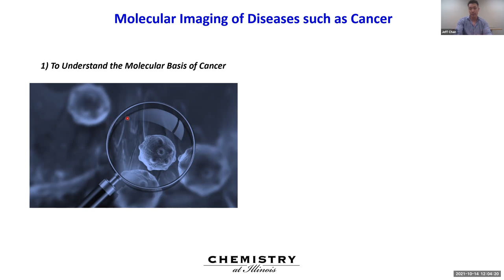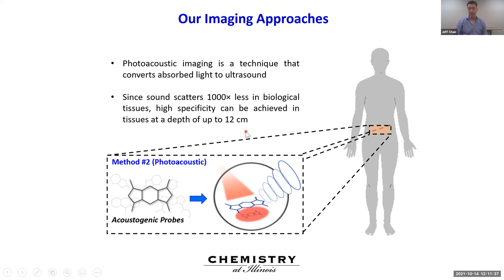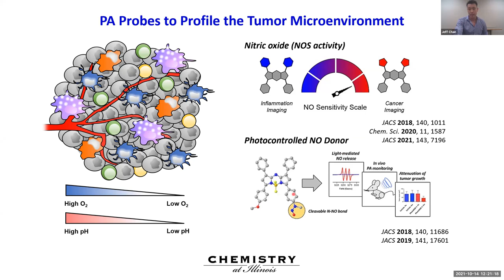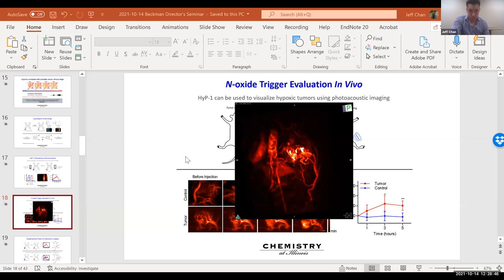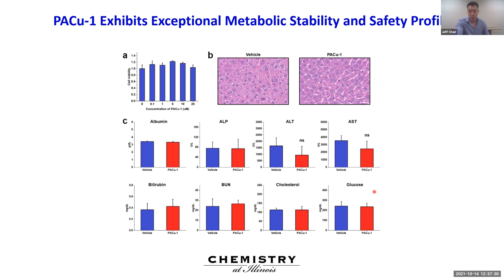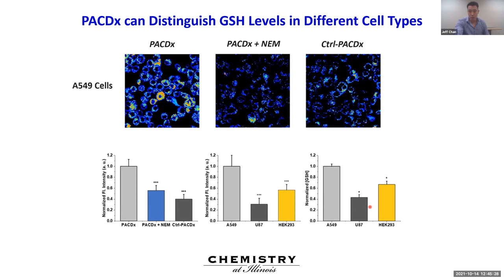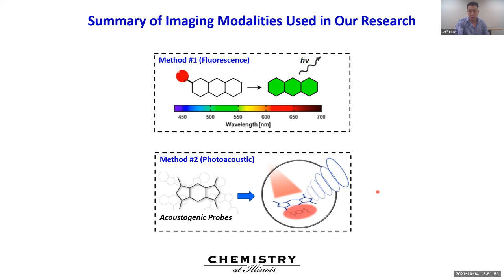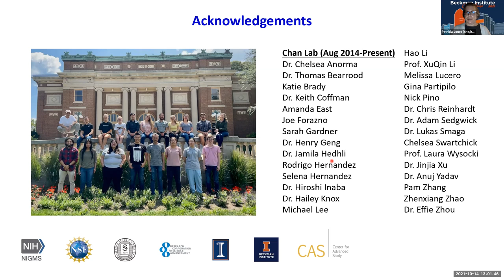Beckman Director's Seminar: Jefferson Chan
This Beckman Institute Director’s Seminar features Jefferson Chan, associate professor in the Department of Chemistry, discussing "Design, Synthesis, and Application of Chemical Probes for in vivo Imaging of Disease Biomarkers."

This live seminar was recorded via Zoom on October 14, 2021.